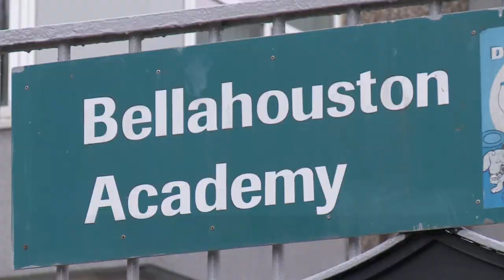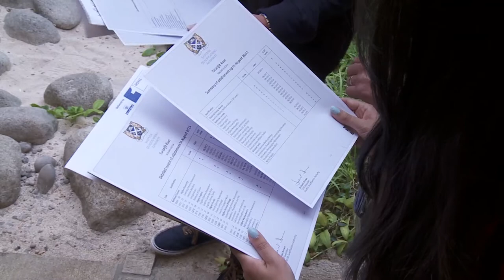Best ever exam pass rates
The 2013 exam results have again proven Scotland's school pupils to be high achievers.

Following today's publication, Minister for Youth Employment Angela Constance has congratulated the 151,000 candidates who sat exams this year, as well as emphasising that there is help available for those who hadn't achieved what they'd hoped.